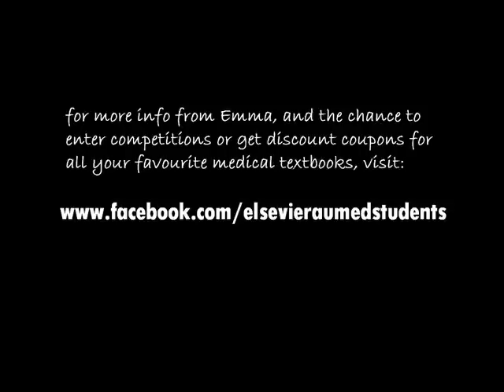Emma Sharp - Elsevier Australia Student Ambassador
Emma from the University of Sydney shares some of her great survival tips with Andrew who is embarking on his journey as a medical student!